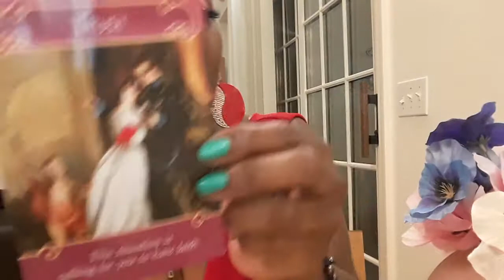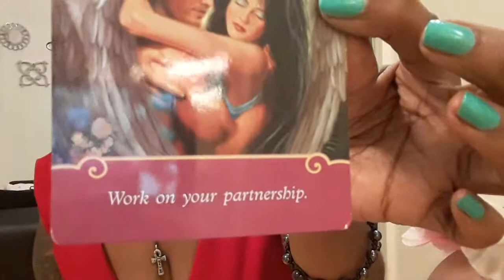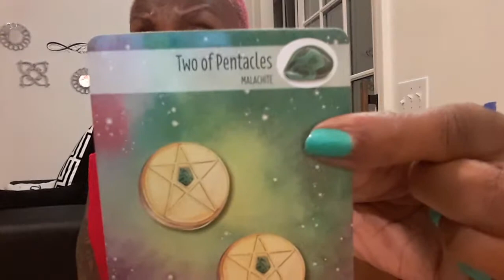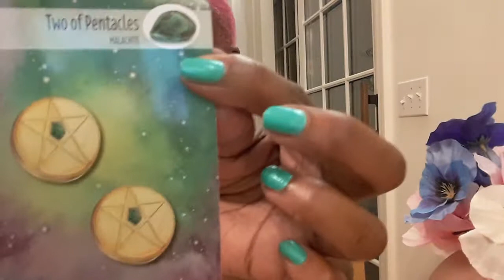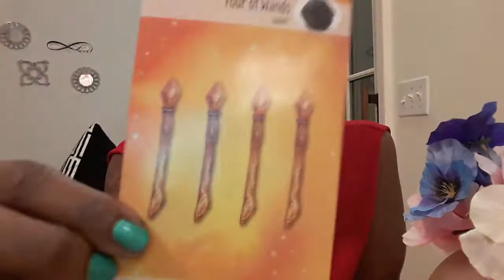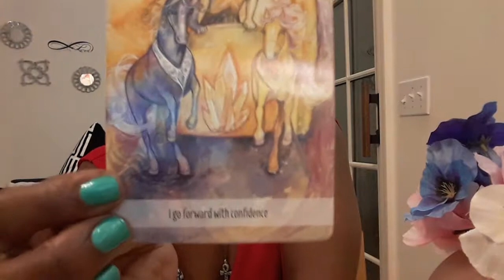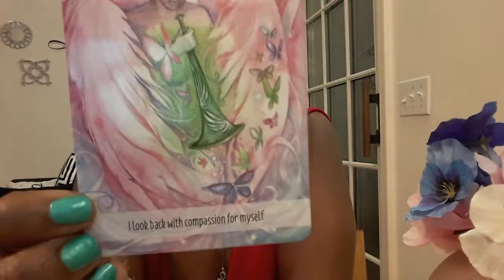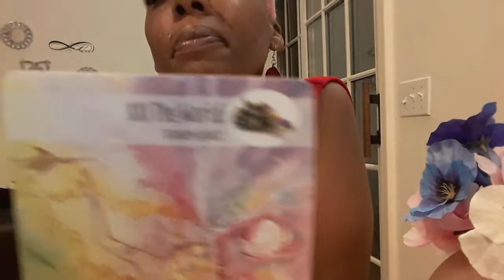Taurus ♉GIVE RELATIONSHIP A CHANCE